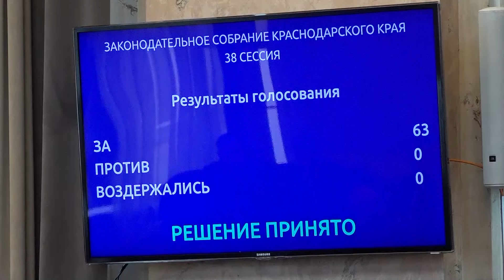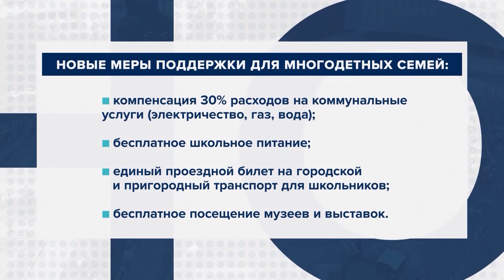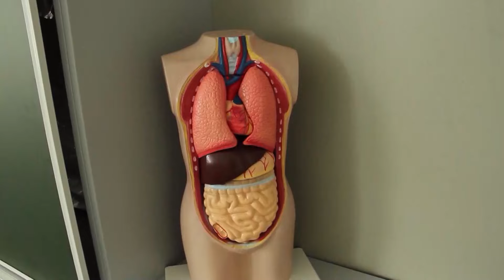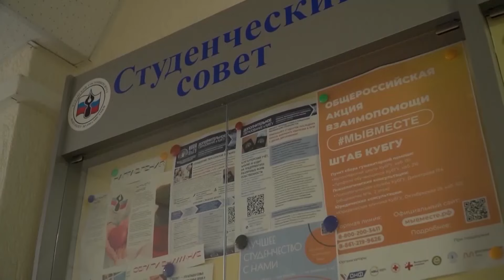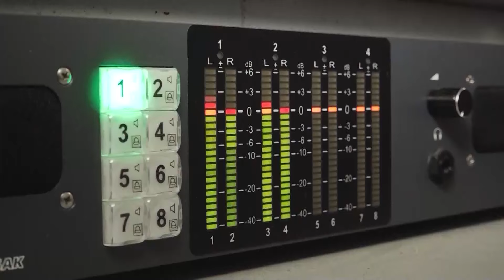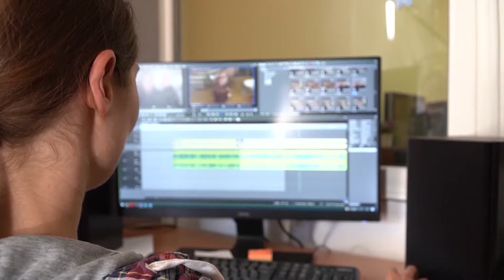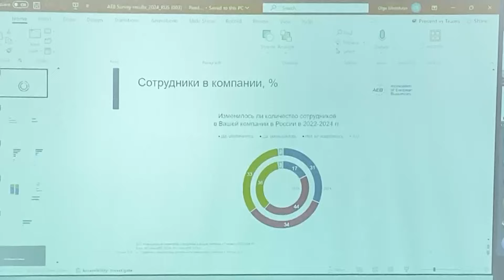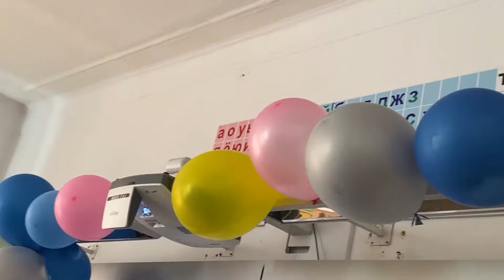Поддержка семей, штормовое предупреждение на Кубани и другие новости 30 мая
- В Краснодарском крае объявили штормовое предупреждение;
- больше 2 млрд рублей направят на новые меры поддержки для многодетных семей;
- 35 новых соцобъектов в этом году введут в эксплуатацию в краевой столице;
- в Общественной палате Краснодара обсудили кадровую политику в СМИ;
- как сохранить сотрудников и мотивировать их работать эффективно. Эти вопросы обсуждали бизнесмены и общественники на конференции в рамках программы «Время новых стратегий»;
- бронзовая серия Единой Лиги в Краснодаре. Сегодня в 3-ем матче «Локомотив – Кубань» принимает «Зенит».